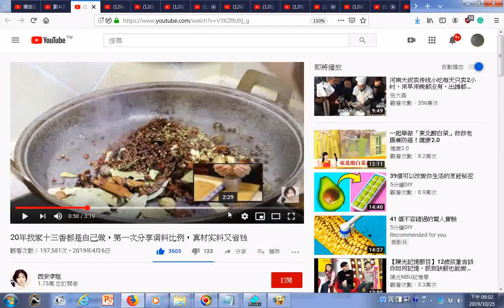瀏覽 20年我家十三香都是自己做，第一次分享调料比例，真材实料又省钱